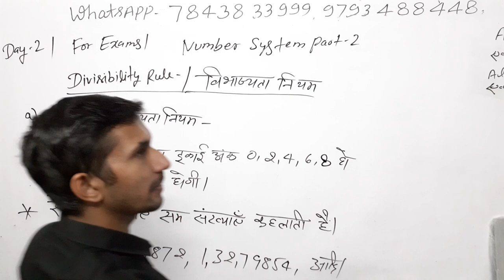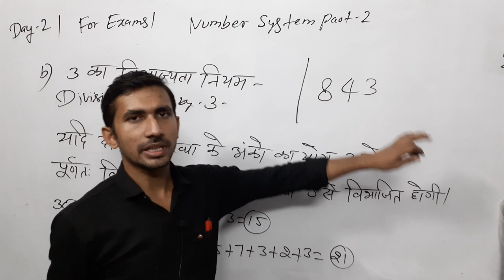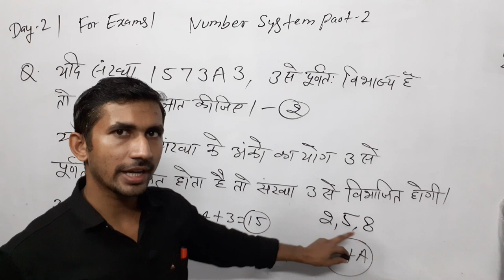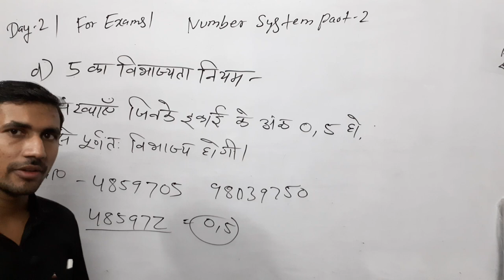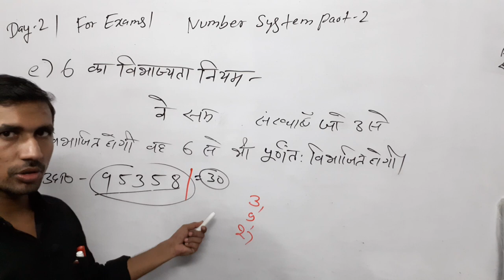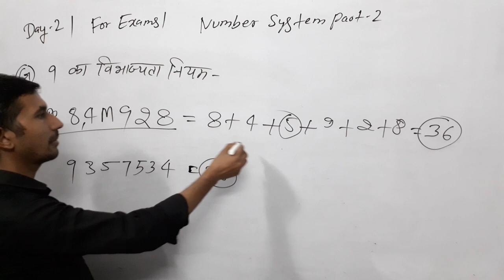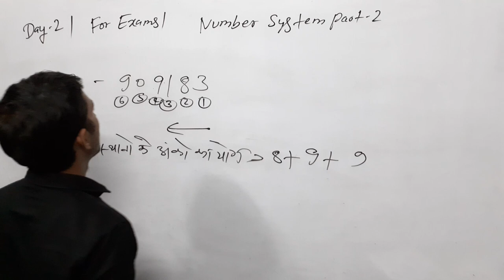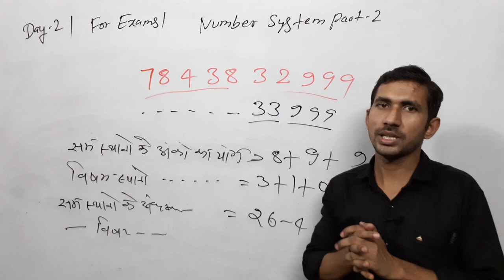UPTET Math 2021 | LIVE DEMO 02 | STET MATHS Preparation/ Maths Online Classes/SUPER TET SPECIAL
number system,
संख्या पद्धति,
ctet maths  sankhay padhti,
tet math number system,
stet math number system ,
ctet maths by rajkumar sir,
ctet maths number system important question,
tet maths by pvr study,